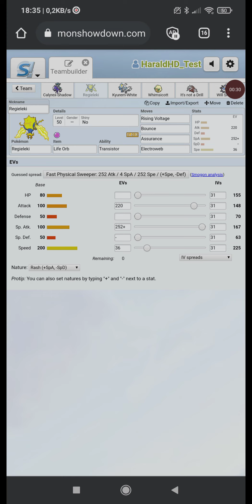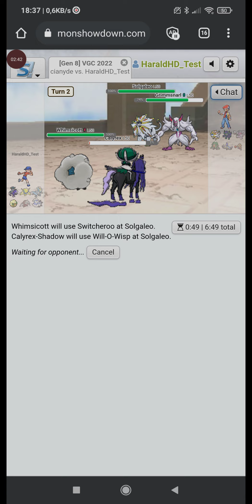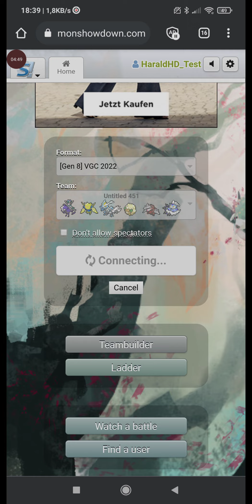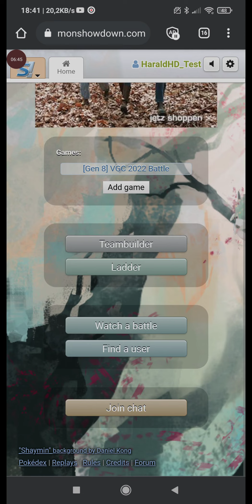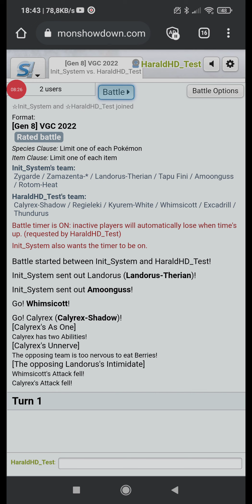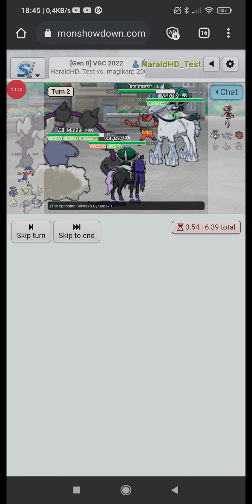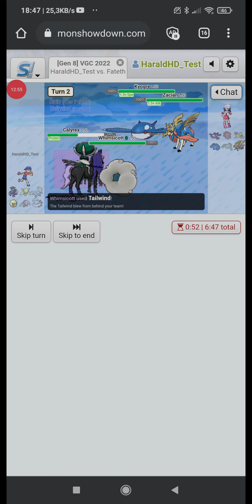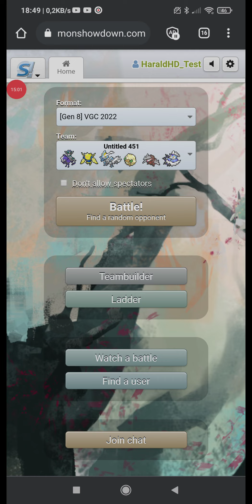Kyrem White and Excadrill assert dominance on the Ladder💪😎 VGC Series 12